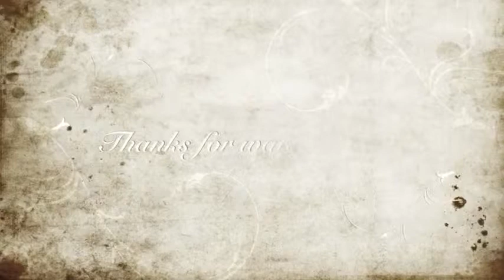Submission.mp4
"Download the video from here"